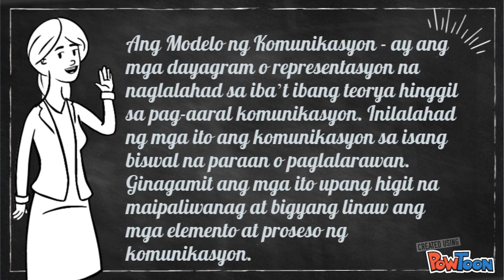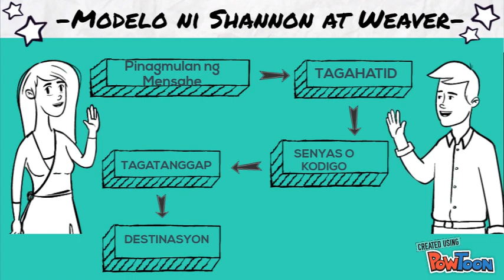Modelo ng Komunikasyon